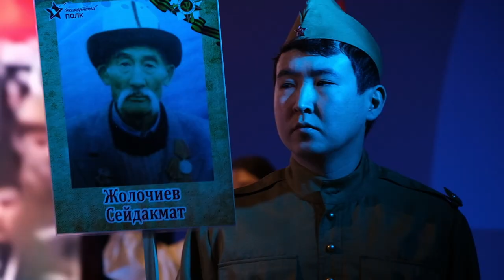В МИСИС прошли финал и церемония награждения конкурса сценических постановок «Без срока давности»